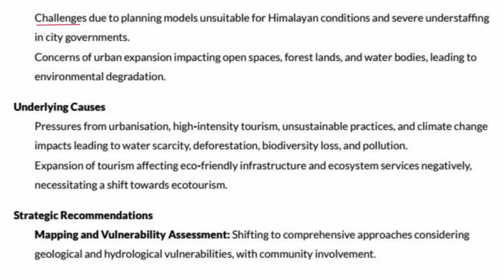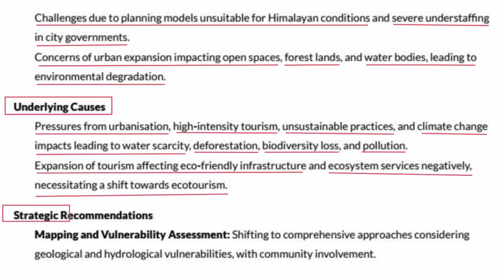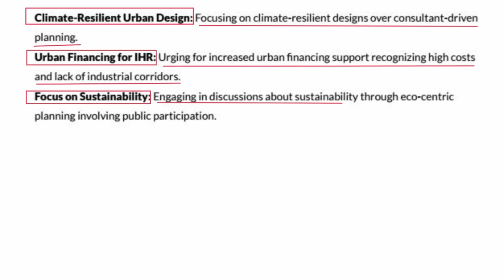Why Himalayan Towns Need a Different Kind of Development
Challenges in Himalayan Towns

Himalayan towns, including state capitals, facing civic management challenges like sanitation, waste management, and water supply.
Challenges due to planning models unsuitable for Himalayan conditions and severe understaffing in city governments.
Concerns of urban expansion impacting open spaces, forest lands, and water bodies, leading to environmental degradation.
Underlying Causes

Pressures from urbanisation, high-intensity tourism, unsustainable practices, and climate change impacts leading to water scarcity, deforestation, biodiversity loss, and pollution.
Expansion of tourism affecting eco-friendly infrastructure and ecosystem services negatively, necessitating a shift towards ecotourism.
Strategic Recommendations

Mapping and Vulnerability Assessment: Shifting to comprehensive approaches considering geological and hydrological vulnerabilities, with community involvement.
Climate-Resilient Urban Design: Focusing on climate-resilient designs over consultant-driven planning.
Urban Financing for IHR: Urging for increased urban financing support recognizing high costs and lack of industrial corridors.
Focus on Sustainability: Engaging in discussions about sustainability through eco-centric planning involving public participation.
himalayan towns
breaking news today
latest news
latest news today
himalayas
mountain ecosystem
himalaya
sustainable development
conservation efforts
mountain conservation
live news update
himalayan ecology
climate change
news today
ecological balance
habitat restoration
royal enfield himalayan
enviornmental change
environmental impact
eco-friendly initiatives
responsible tourism
environmental awareness
landscape conservation
global warming
environmental degradation

Answer Key
2024 UPSC Prelims
UPSC 2024
UPSC PDF